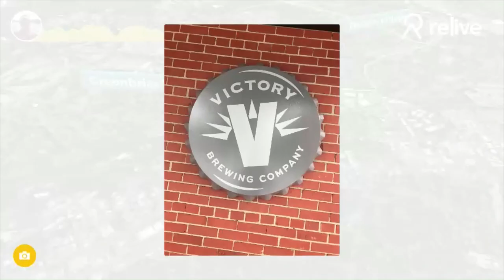Billy’s Bikes & Beers Event 2018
Come join me as I do 2 of my favorite things.. Bike riding & Drink Great Beer.. visiting Craft Brewery’s in Charlotte NC